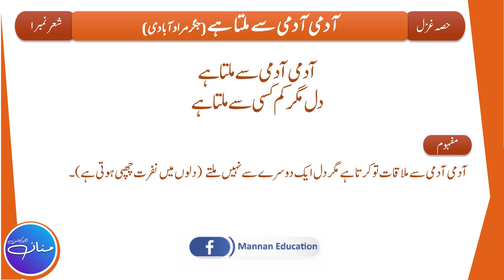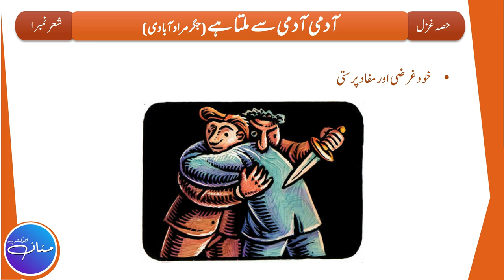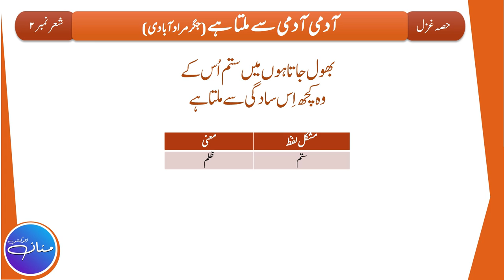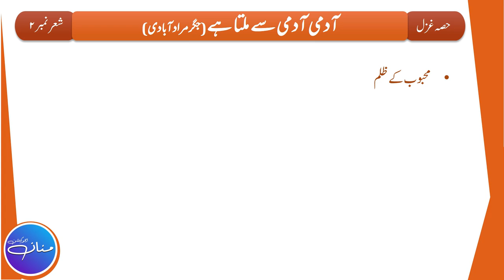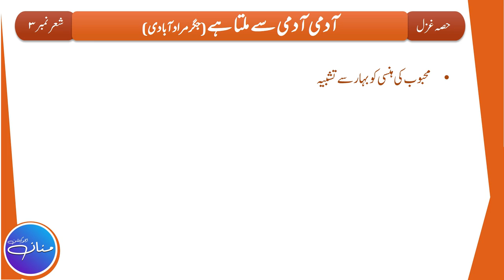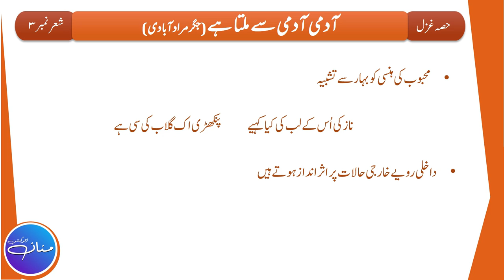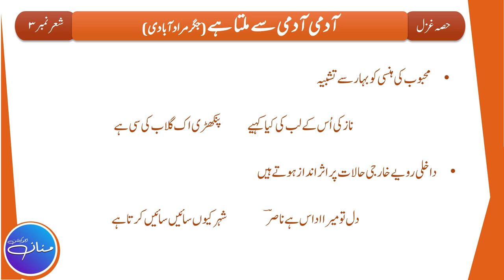Admi Admi Se Milta Hai | آدمی آدمی سے ملتا ہے | Urdu Class 10th, Ghazal Tashrih Part 1/3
In this Lecture, we will try to understand the Tashreeh/Explanation of Ghazal No. 2 Admi Admi Se Milta Hai | آدمی آدمی سے ملتا ہے | Written By Jigar Muradabadi. This Lecture is prepared from the Book Urdu Class 10th (Punjab Text Book Board). This is the 1st part of the Lecture out of 3 i.e (Part 1/3) which is based on Stanza No. 1, 2, 3.

Admi Admi Se Milta Hai,
Dil Magar Kam Kisi Se Milta Hai,
Bhool Jata Hun Mein Sitam Us Kay,
Wo Kuch Is Saadgi Se Milta Hai,
Aj Kya Baat Hai K Phoolon Ka,
Rang Teri Hansi Se Milta Hai,
Silsila Fitna e Qayaamat Ka,
Teri Khush Qamti Se Milta Hai,
Mil K Bhi Jo Kabhi Nahi Milta,
Toot Kar Dil Usi Se Milta Hai,
Kar o Baar e Jahan Sanwartay Hain,
Hosh Jab BeKhudi Se Milta Hai,
Rooh Ko Bhi Maza Muhabbat Ka,
Dil ki Hamsaygi se Milta Hai,
آدمی آدمی سے ملتا ہے

دل مگر کم کسی سے ملتا ہے

بھول جاتا ہوں میں ستم اس کے

وہ کچھ اس سادگی سے ملتا ہے

آج کیا بات ہے کہ پھولوں کا

رنگ تیری ہنسی سے ملتا ہے

سلسلہ فتنۂ قیامت کا

تیری خوش قامتی سے ملتا ہے

مل کے بھی جو کبھی نہیں ملتا

ٹوٹ کر دل اسی سے ملتا ہے

کاروبار جہاں سنورتے ہیں

ہوش جب بے خودی سے ملتا ہے

روح کو بھی مزا محبت کا

دل کی ہم سائیگی سے ملتا ہے

حصہ نثر مختصر سوالات کے جوابات

                                                                                                    By
                                                                                   Hafiz Abdul Mannan Aziz
                                                                                                M.Phil